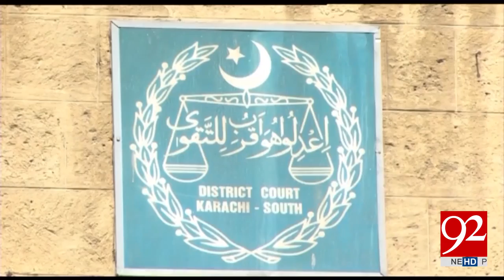MQM leader Saleem Shahzad contacts Imran Khan for aid 14-04-2017 - 92NewsHDPlus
Watch MQM leader Saleem Shahzad contacts Imran Khan for aid 92NewsHDPlus